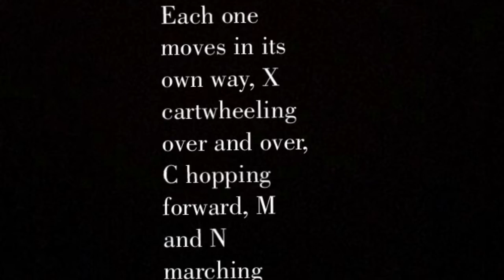Bee Season- book trailer